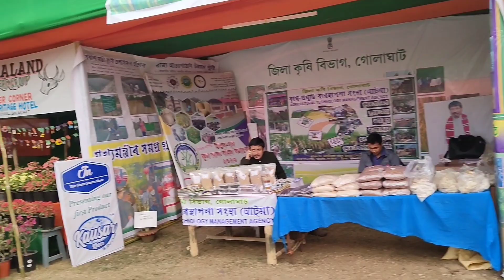ফুল আৰু বাহঁৰ প্ৰদৰ্শনী , Exhibition , Golaghat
Rice Pokara 👉